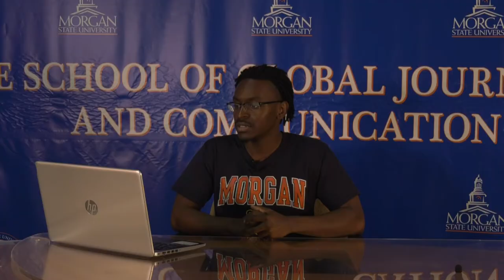The Morgan Show: Ep.4, Season 2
The Morgan Show features news on the start of the season for the bowling team, a report on cross country standout Rachel Field and preview of this week's homecoming football game against Norfolk State.

The Morgan Show
Anchors: Sierra Burnett, Taylor Gardner
Reporters: Sierra Burnett, Darius Brockett, Lake Marion
Producers: Danielle Linkins, Brandon Griffin, Isiah Soloman
Executive Producer: Shyne Boggs